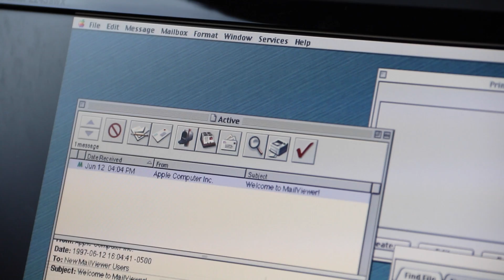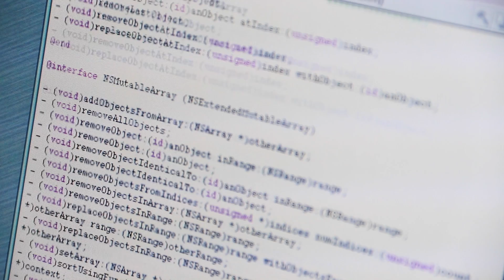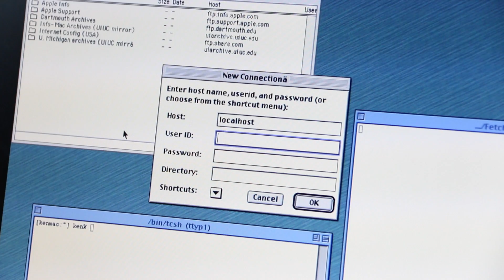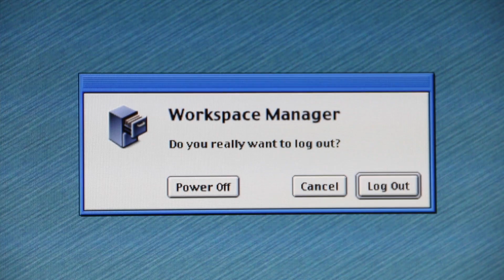Mac OS X Developer Preview Tour (DP - 1999) - Software Showcase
Ever wonder what Mac OS X looked like in the early days?

There's a lot to see in this tour. You'll probably notice many elements from this early build of OS X on your Mac today.

NOTE: The screen flickering is from the 75Hz refresh rate. This system software, along with the Samsung monitor configuration, did not let me change the refresh rate, to make it cooperate with the camera.

Follow Ken: @Hildron101010

- Drifting 2